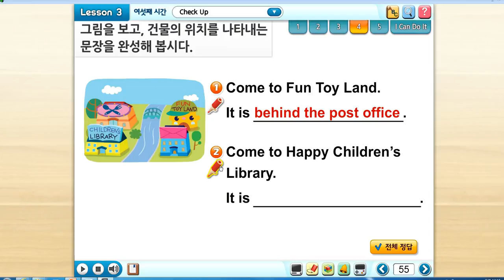미포초 5학년 영어 3-6